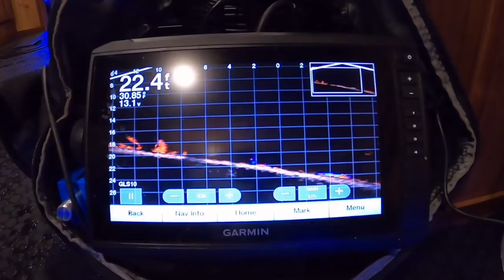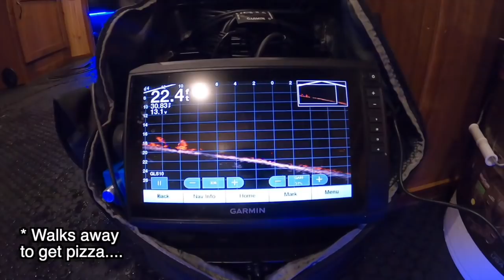IT'S BURBOT SZN! (pre-spawn fatties in the weeds?)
We're still a couple weeks early for what would be considered “prime time,” but burbot (aka eelpout) are already showing up and biting around central MN. The fight is incredible, they’re so ugly they’re pretty (can relate), and the bite will only get better from here on out! It was -34°F 🥶 real temp this night so decided to pass on hole-hopping and nestle up in the Yetti Fish House instead. Pumped to have warmer weather on the way NOW.

Thx SO much for taking time out of your day to watch and comment! 👊 Yup, I really do read them ALL. Will have more "catching" coming up soon-ish.

We post TONS of fishing tips, videos and gear hacks (twice each week!) at Target Walleye.